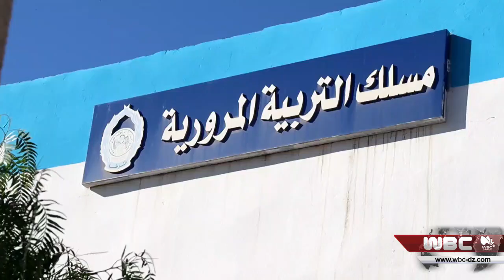البويرة: تدشين مسلك التربية المرورية التابع لأمن ولاية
البويرة / محلي
تدشين مسلك التربية المرورية التابع لأمن ولاية